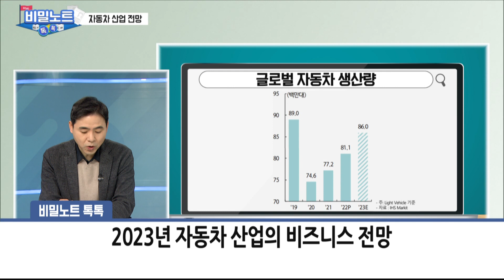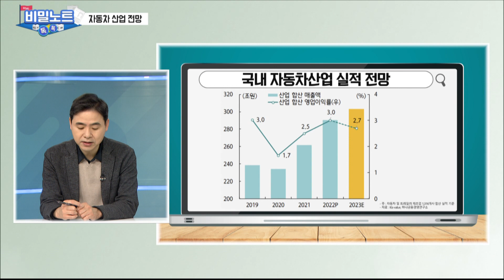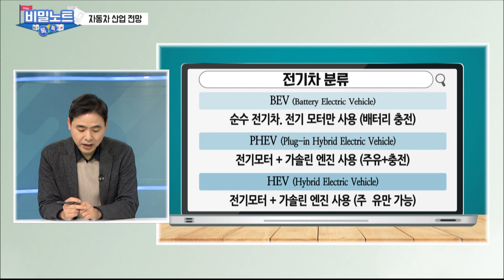[모두의 채용톡톡 724회 FULL] 2023년 2월 27일 채용정보 | 2023 자동차산업 비즈니스 전망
출연진
MC 진연지 캐스터
김태성 컨설턴트 / 내일코칭

전주고용복지플러스센터 박종광 주무관
이천고용복지플러스센터 이태훈 주무관
부산고용복지플러스센터 김정욱 주무관

지역별 고용센터가 전하는 채용정보
전국 일자리 톡톡!